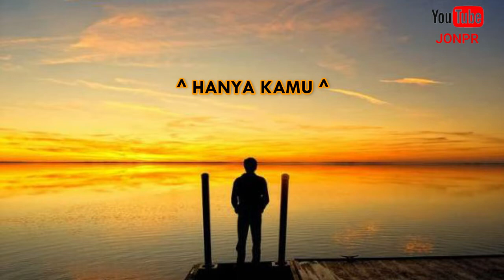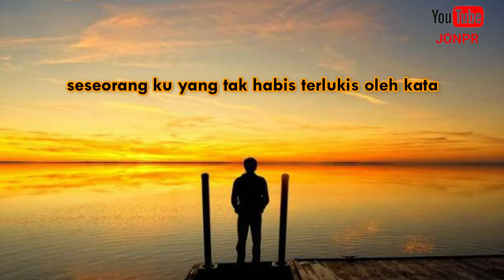HANYA KAMU (Karya N) || Dikau ku yang tak bosan ku pinta di sepertiga malam